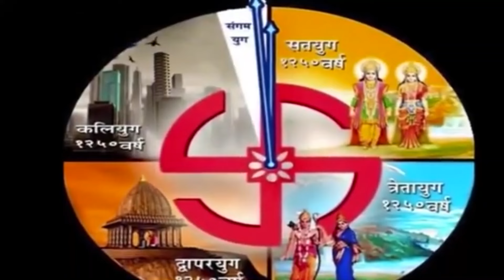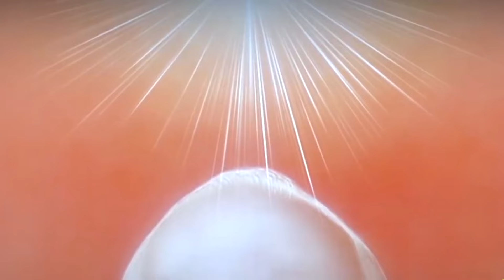अमृतवेला 17 जून 2024 , 3.45 AM "दिव्य अनुभूति योग" : ब्रह्माकुमारीज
मम्मा डे के उपलक्ष में गोल्डन चांस!!
इस वरदानी जून महीने में, अमृतवेला  "दिव्य अनुभूति योग " का विशेष आयोजन , आयोजक: ब्रह्माकुमारीज